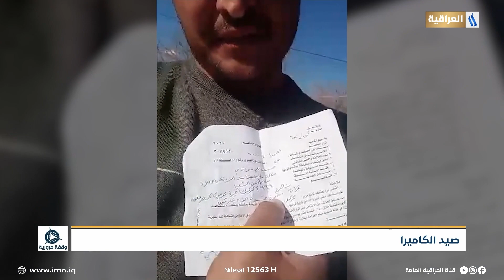صيد الكاميرا | برنامج وقفة مرورية مع عمار وليد